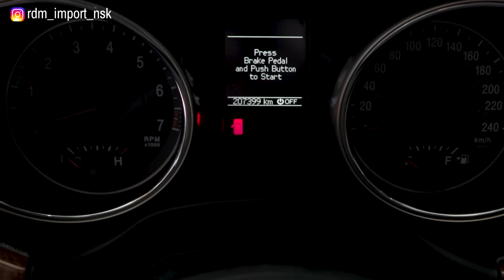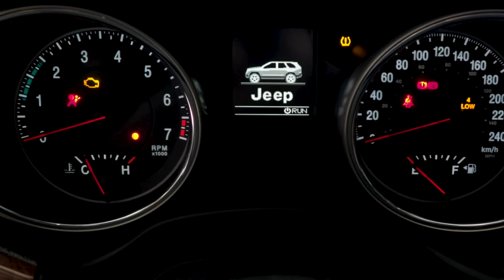Внедорожник Гранд Чероки | Что надо знать до покупки | Опыт эксперта Рдм-Импорт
Хотите купить   Jeep Grand Cherokee в кузове wk2  или присматриваетесь к нему, встречайте наш обзор мы постарались дать ту информацию которую обычно не отражают в обзорах блогеров: куда смотреть и слабые места.

Джип Гранд Чероки 4WD ( полный привод )
бензиновый двигатель 3.6 pentaster V6 286 л.с. от компании Крайслер

★ Продажа Авто
★ Покупка Авто